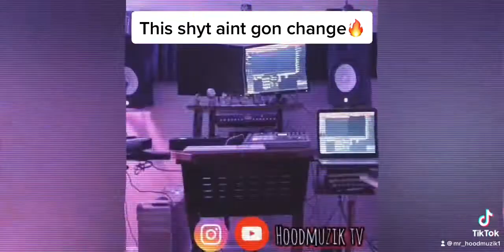Mr hoodmuzik heveweight - this shyt ain’t gon change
As salam u Alaikum/peace bro’s Yark everyday is a great day if y’all have haters or people counting y’all out you’re doing something right! If you say up and someone says down you’re doing it right! Your enemy’s see your talent/Progress before you do!!! Hood 🔥🔥🔥both joints you still got it! I would like to hear all of y’all on one song like 4,3,2,1, Pride kills Communication is KEY 🔑 y’all can’t see but we motivate each other everyday! If you’re an SNG member you have to work! Or you’ll be out worked! I see this everyday with y’all! This why i say motivation all day y’all motivate me! Insha Allah y’all have a great day